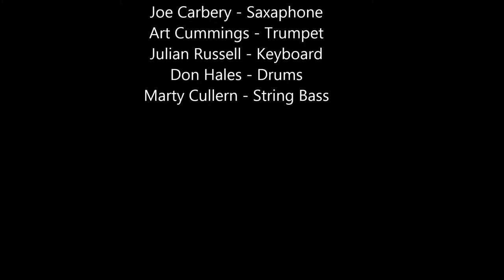Joe Carbery Swingtet at Bay of Islands Jazz Festival, New Zealand.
Art Cummins (trumpet). Joe Carbery (alto saxophone), Julian Russell (piano), Marty Cullen (bass), Don Hales (drums). Haruru Falls, 12th August 2012.